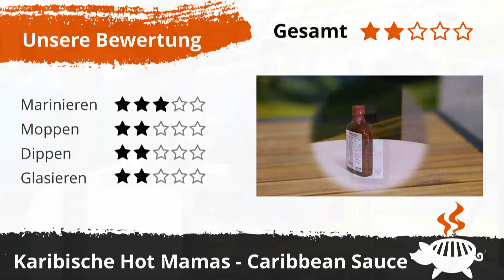Karibische Soße - Hot Mamas (caribbean sauces)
Heute mal eine karibische Soße am Start! Hot Mamas caribbean Sauce!
Probiert sie aus!

Herzlich Willkommen auf unserem Kanal „Grillschweine“

Hier findest du Grillrezepte aus dem Bereich Grillen/BBQ. Hole dir mit unseren Rezepten Ideen und Inspirationen für dein Grillabenteuer zu Hause. Wenn du Fragen oder Anregungen zum Thema Grillen hast, freuen wir uns über deine Kommentare und dein Feedback. Und natürlich auch über ein kostenloses Abo!

▬ Werbung ▬▬▬▬▬▬▬▬▬▬▬▬▬▬▬▬

▬ Mehr von Grillschweine ▬▬▬▬▬▬▬▬▬▬

▬ Social Media ▬▬▬▬▬▬▬▬▬▬▬▬▬▬▬